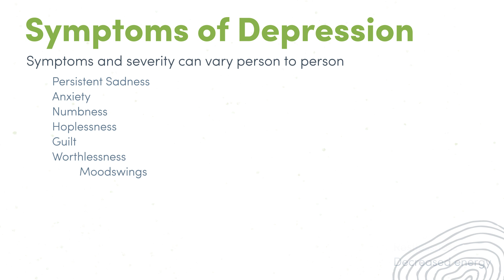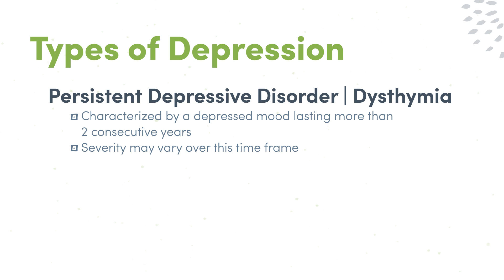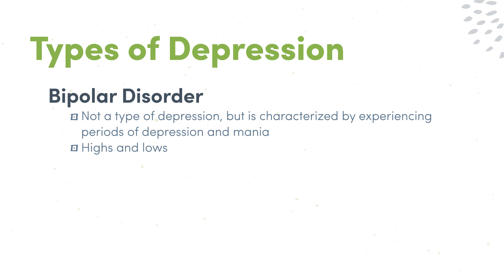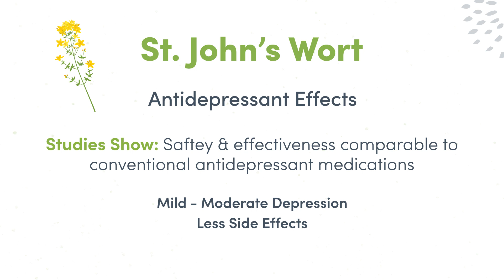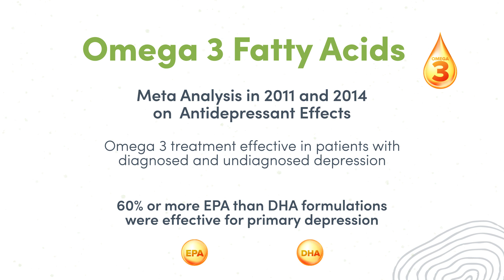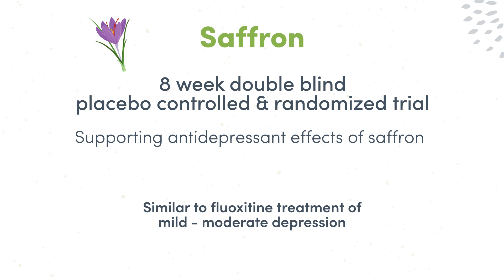What the Science Says | Depression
What is depression and how can it be treated? Learn more about causes, symptoms, diagnosis, and supplemental interventions for depression

Are you a healthcare practitioner? Consider signing up with Fullscript